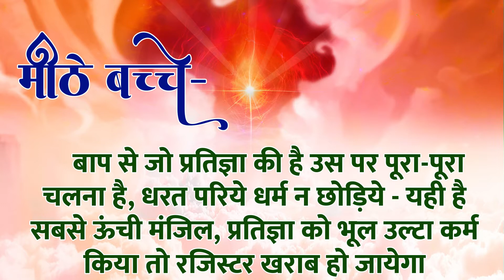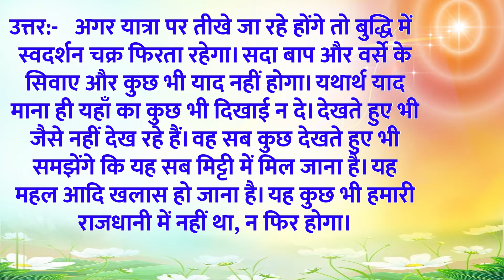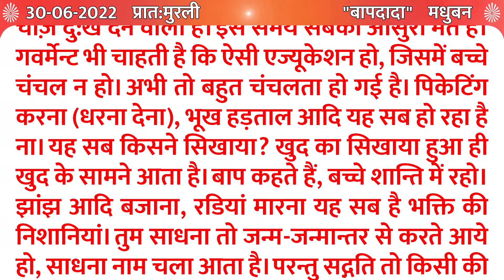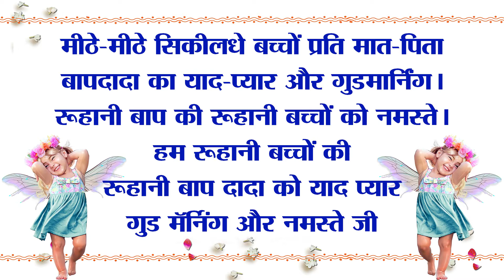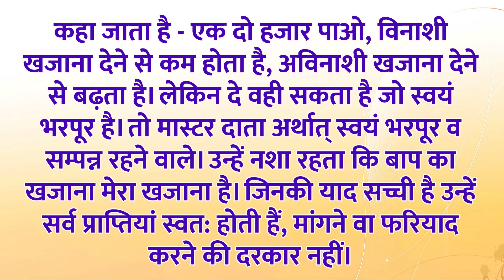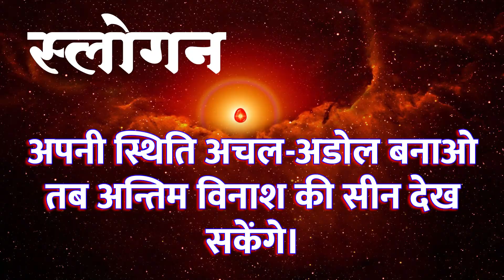Aaj Ki Murli | 30,JUNE 2022 | आज की ज्ञान मुरली | 30-06-22 | Today Murli | Daily Murli with Text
* 5 स्वरूप का अभ्यास नई विधि के साथ | Meditation Commentary